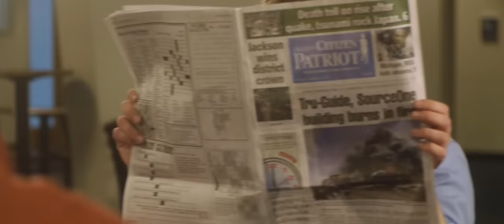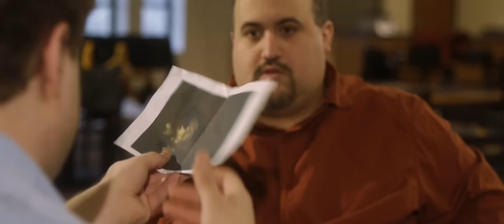Small Talk - Short Comedy Film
What do you do when you're forced into a situation where you have to small talk with someone you don't like?

Shot on the Panasonic Lumix GH1 using a Canon FD 50mm f/1.8. Also used is a Jag35 Field Runner, a D-Focus V3, and an ebay purchased mattebox for camera accessories.

Directed, edited, and shot by: Tommy Kraft
Written By: Tommy Kraft and Derek Turson

Cast:
Leon - Derek Turson
Drew - Tommy Diablo
Stefan - Ryan Fisher
Cassey - Amelia Mitchel